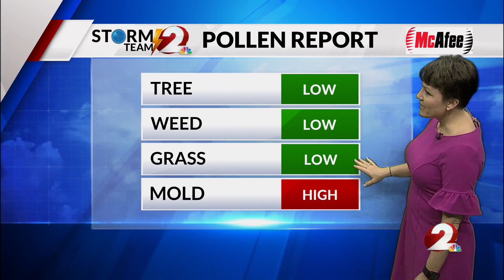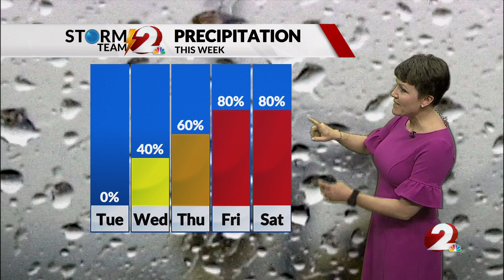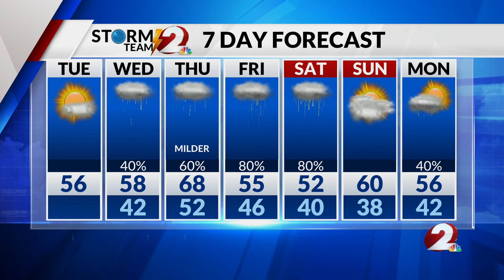AM Forecast UPDATE 3-21-23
Active weather Wed through Sat